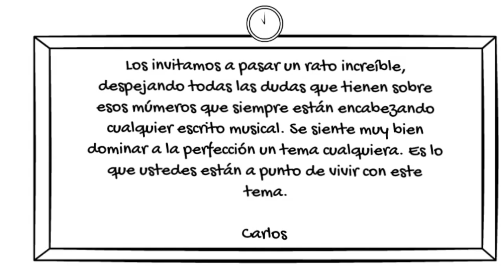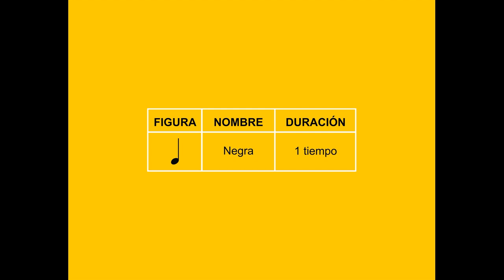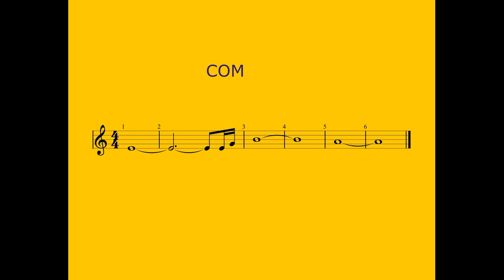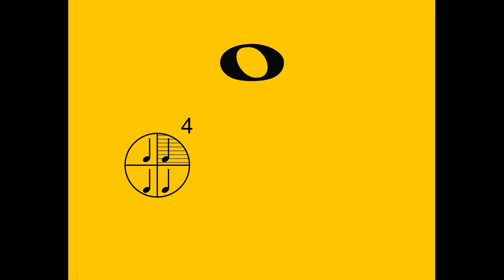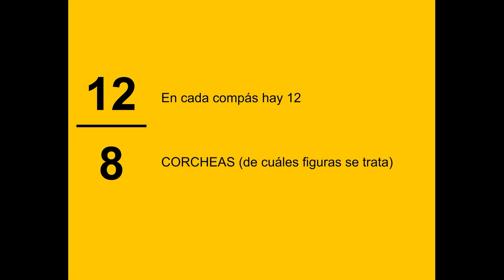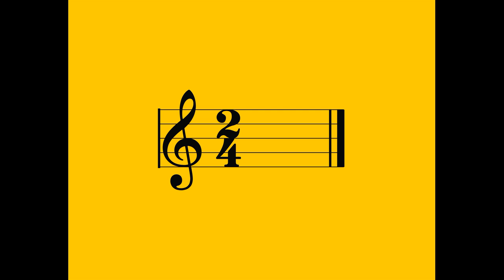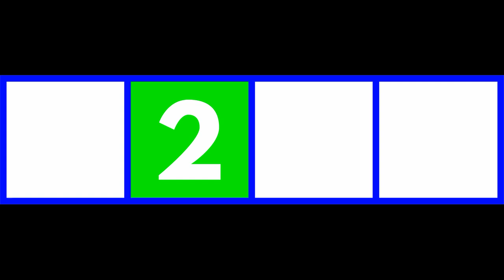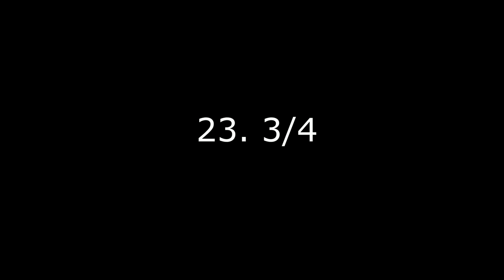019 NUEVO CURSO PARA IDENTIFICAR LOS COMPASES. RECONOZCA EL COMPÁS DE SUS CANCIONES FAVORITAS.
CONTENIDO DE ESTE CANAL DEL 001 AL 050:
001 - TOQUE EL RITMO DE GUABINA EN LA GUITARRA.
002 - TOQUE EL RITMO DE ZAMBA ARGENTINA EN LA GUITARRA.
003 - ESCALAS Y ARMADURAS. APRÉNDALO DE UNA VEZ POR TODAS.
004 - ESCALAS Y ARMADURAS. VIDEO CORTO DE REPASO. ESTE VIDEO SE REEDITÓ CON EL NÚMERO 030 POR PROBLEMAS DE SONIDO.
005 - MI GENERACIÓN. PARTITURA Y AUDIO DEL BAJO EN RE MAYOR.
006 - DÉCIMO GRADO. TUTORIAL PARA TECLADOS AL 70% DE LA VELOCIDAD ORIGINAL.
007 - APRENDA A MANEJAR EL CIFRADO DE UNA VEZ POR TODAS.
008 - APRENDA A DEDUCIR NUEVOS ACORDES EN EL PIANO, COMO UN PROFESIONAL.
009 - APRENDA A DEDUCIR NUEVOS ACORDES EN LA GUITARRA.
010 - PARA QUÉ SIRVE SABER ESCALAR Y ARMADURAS.
011 - CURSO SÚPER COMPLETO DE INTERVALOS -  PARA PRINCIPIANTES.
012 - APRENDA A CAMBIAR LOS ACORDES DE LAS CANCIONES FÁCILES Y DIFÍCILES.
013 - NUEVO CURSO SÚPER COMPLETO DE LECTURA MUSICAL PARA PRINCIPIANTES.
014 - APRENDA A MARCAR EL COMPÁS, TAL COMO LO HACEN LOS MÚSICOS PROFESIONALES.
015 - EJERCICIOS DE SOLFEO PARA LA PRÁCTICA DIARIA.
016 - CÓMO CAMBIAR CUERDAS A UNA GUITARRA Y CÓMO AFINARLA.
017 - INDEPENDENCIA, VELOCIDAD, PRECISIÓN Y BUEN SONIDO PARA PIANISTAS Y TECLISTAS.
018 - SOSTENIDOS, BEMOLES Y BECUADROS. QUÉ SON Y CÓMO FUNCIONAN.
019  - RECONOZCA LOS COMPASES DE SUS CANCIONES FAVORITAS.

Este es uno de los videos más lindos de nuestra producción didáctica. Hemos tenido que reformarlo varias veces por conflictos de Coypright. Esperamos que esta versión la puedan disfrutar indefinidamente. Un saludo afectuoso de Carlos y Cristina Baquero para cada uno de ustedes.

0:00 Introducción y bienvenida
1:13 Conceptos generales de los compases
2:28 Figuras de duración básicas
4:45 Qué son compases
5:35 Cómo se interpretan los números que indican el compás en una partitura
9:30 Explicación central de este asunto: N/D
10:21 El compás de 4/4
11:40 El compás de 12/8
12:04 Profundizando más la explicación del compás de 4/4, sus acentos naturales, tiempos fuertes y débiles
13:05 El compás de 2/4 y ejemplo en tiempo de pasodoble
13:49 El compás de 3/4, el ritmo del vals
14:34 Fragmento de Take Five y el compás de 5/4
14:42 Sentir los acentos naturales y la distancia entre ellos para saber de qué compás se trata
15:07 Test de 9 preguntas
16:47 Respuestas a este test
18:52 Test de 30 preguntas
23:38 Respuestas del test

CONOCE EL COMPÁS EN  QUE ESTÁN ESCRITAS TUS CANCIONES FAVORITAS

Clases virtuales y presenciales con el equipo de profesores de la Academia Mundo de la Música.